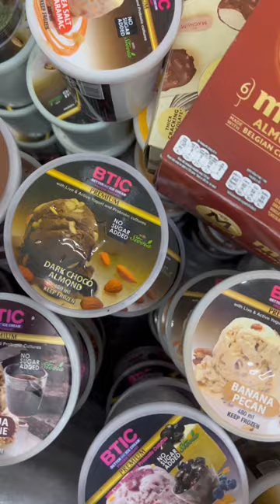Best Ice Cream 😍Super sale! | Len TV Vlog